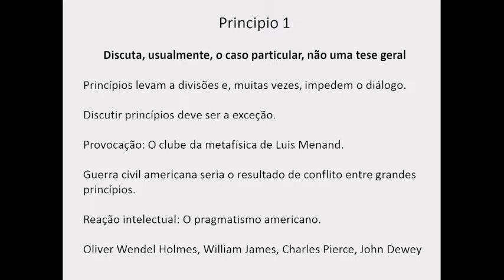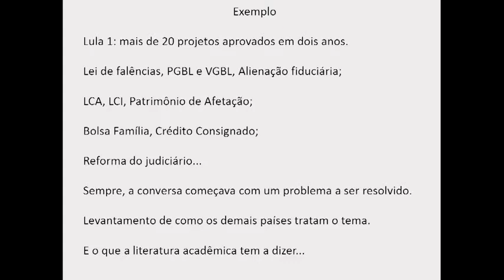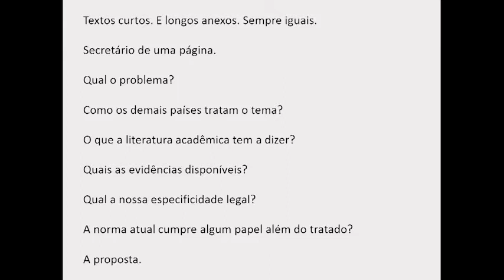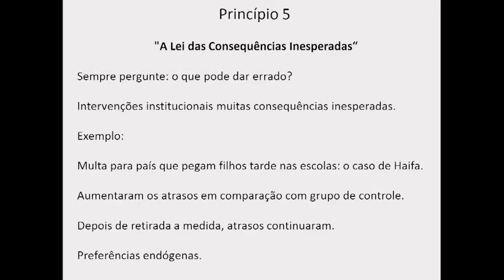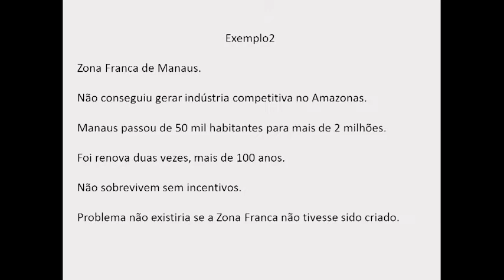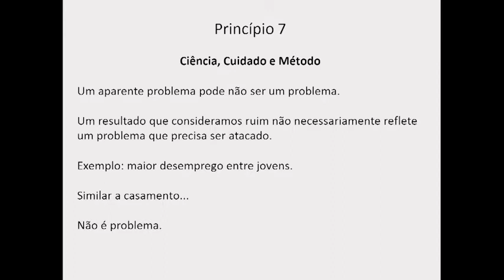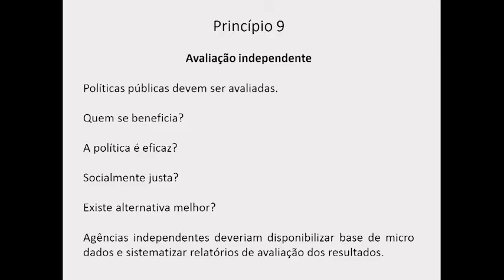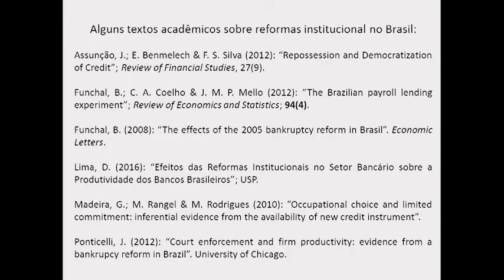ProgramaEpisteme - Procedimentos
Palestra Procedimentos, política pública e a retomada do crescimento, proferida pelo economista Marcos Lisboa, em 21/10/2016.